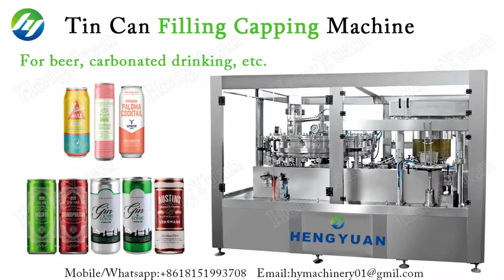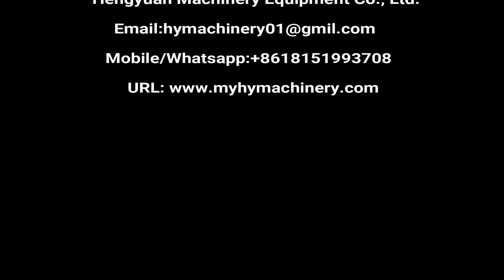Tin Can Carbonated Drinks Filling Capping Machine Beer Bottling Equipment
2000 BPH Automatic Tin Can Carbonated Drinks Filling Single Head Capping Machine Beer, Cola, Sprite, Juice, Beverage Bottling Equipment.  bear filling machine 啤酒灌装机 البيرة ملء آلة Õlu täitemasin Машина за пълнене на бира Maszyna do napełniania piwa Fyldemaskine til øl Abfüllmaschine für Bier машина для заливки пива Machine de remplissage de bière Oluen täyttölaite 맥주관조기 Machine voor het vullen van bier Pivní plnicí stroj Mașină de umplut bere Máquina de encher cerveja ビール充填機 Maskiner för fyllning av öl Stroj za polnjenje piva เครื่องบรรจุเบียร์ Embotellador de cerveza Μηχανή πλήρωσης μπύρας Sör töltőgép Macchina di riempimento di birra Máy bơm bia 啤酒灌裝機

Introduction
The Aluminium Can Filling Machine consists of automatic negative pressure filling machine, automatic capping machine and conveying system. The Beer Can Filling Machine is made of high quality SUS304. Main components are processed precisely by CNC machine tool. The Bear Can Filling Machine adopts advanced photo-electricity to detect running status. No bottle no filling, it is possible to realize man-machine conversation.

Parameters

Model: 12-1
capacity (500ml based): 2000BPH
Suitable bottle: PET CAN, ALUMINUM CAN, IRON CAN AND SO ON
filling precision: ≤±5mm
filling pressure(Mpa): ≤0.4Mpa
Machine power: 2.2KW
Machine size(mm): 1500*900*2250
weight(kg): 1200